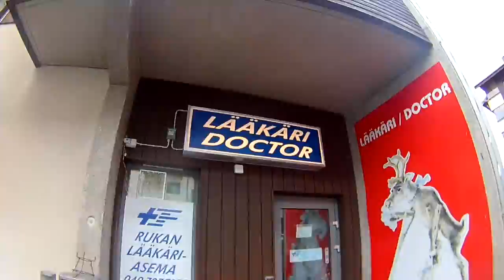Ruka SpringBreak 2015 FSX show behind the scenes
Funny little edit from our trip to Ruka Spring Break 2015.
Filmed with Denver Action Cam.